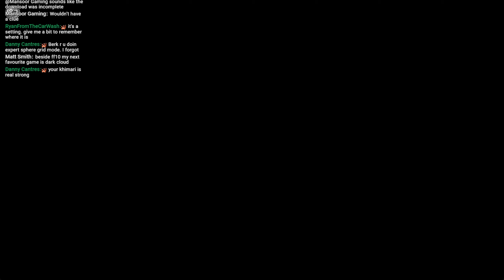Final Fantasy X Sphere Grid & Job Randomizer - Part 50 - Monster Capturing Dansg08 Livestream VOD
Recorded on 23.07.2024, next session on August 7 or 8 at around 1:30pm UK time, check the community page for an update nearer the time! ► Welcome to the 1st Live session of this latest playthrough of FFX, in which the Sphere Grid has been randomized, leading to our party members having a randomized set of stat boosts and abilities.

I'll be keeping to everyone's own portion of the sphere grid as an extra restriction to make things more fun, so level key spheres that break into other grids will not be used. I'll also try to not run from any encounters and not deliberately spend time farming. This is not intended to be a challenge run but a unique way to play the game as someone who has completed it so many times before.

Link to randomizer I used - Thank you to them for creating this!

I hope everyone enjoys the streams, but for anyone unable to attend I'll be uploading these as VODs in between the livestream sessions. I'll hopefully stream for 3-4 hours, then break those up into roughly 1 hour videos and upload them over the 2 week gap between streams. This will be a way for people who can't attend the live sessions to watch it back in higher quality, with a small chat overlay for context. Think of it as a semi-LP style, where it won't have the same editing detail and presentation but still offer a way to watch through a run of the game with my commentary and interaction with the audience.

► Josh Murphy
► j85norway
► Jay_Wotw
► Jesse F
► CityMorgue
► Hedgelord42
► El No
► Gabriel R
► Joseph L C
► PrincessMagical
► Streeter
► De_Life_Stream
► Cameron M
► RyanPossible

PLAYLIST LINKS